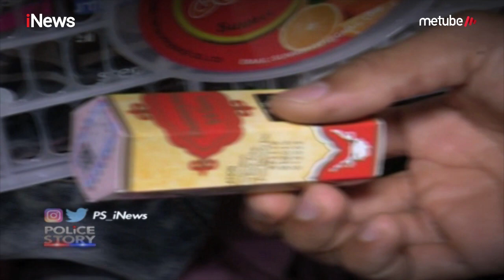Polsek Ciracas Gerebek dan Geledah Kompolotan Begal Part 02 - Police Story 26/06